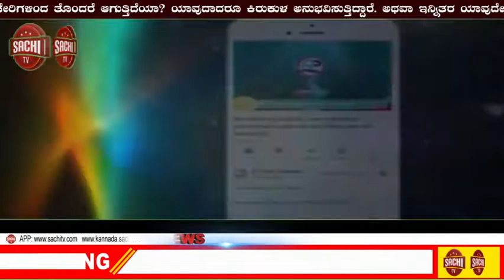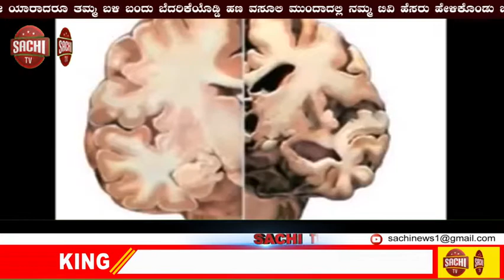ಶ್ರೀಕಾಂತ ನಿಷೇದ ಮುಕ್ತಾಯಕ್ಕೆ ಅಭಿಮಾನಿಗಳ ಸಂಭ್ರಮ